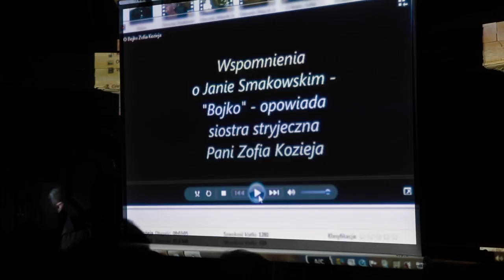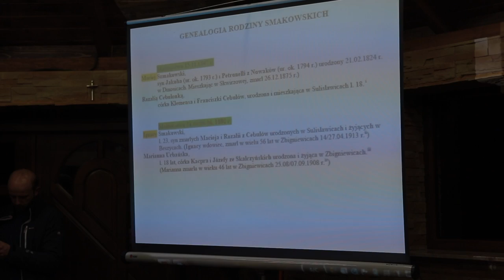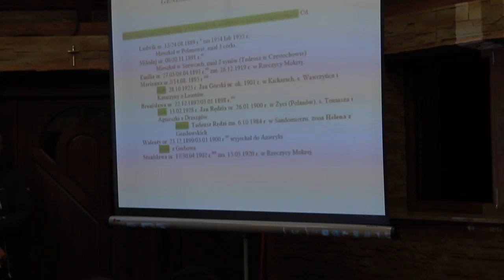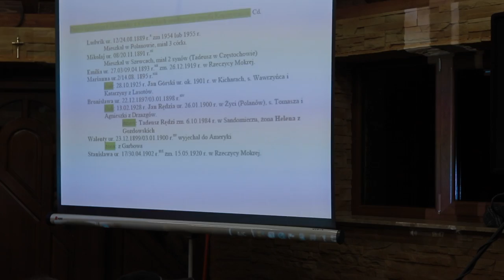Jan Smakowski ps. Bojko – Piotr Sławiński, Nagrajmy wspomnienia, Rzeczyca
Wykład Piotra Sławińskiego Jan Smakowski ps. BOJKO – Nagrajmy wspomnienia Rzczeczyca Mokra 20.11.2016